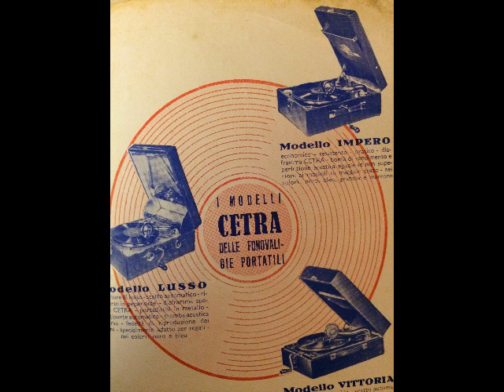Alberto Rabagliati, Trio Vocale Sorelle Lescano, Fa una fischiatina, Foxtrot, Italien, 1941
Gesang: Alberto Rabagliati und Trio Lescano, Cetra-Orchester unter Leitung von Pippo Barzizza. Fa una fischiatina (Give a little whistle), Foxtrot von Leigh Harline, italienischer Text: Lario aus dem US-Zeichentrick-Film: Pinocchio. Abbildung: verschiedene Modelle der Cetra Koffer-Plattenspieler aus dieser Zeit. Eine Schellackplatte aus dem Schallarchiv des Radiomuseum Hardthausen.r.